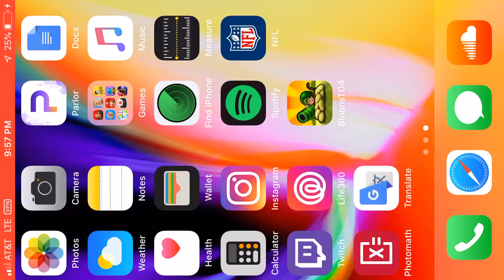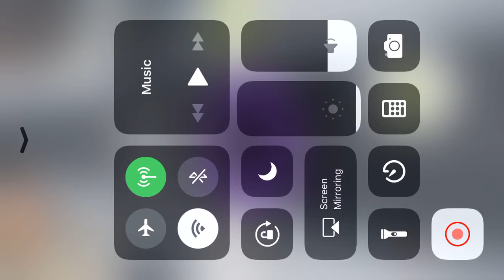Oddly satisfying compilation